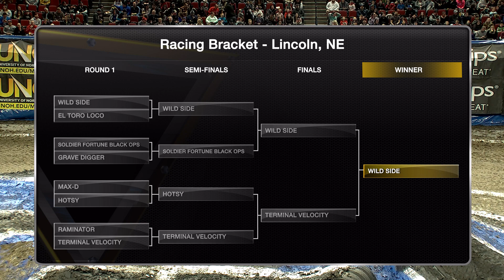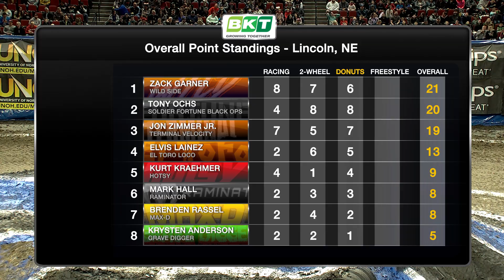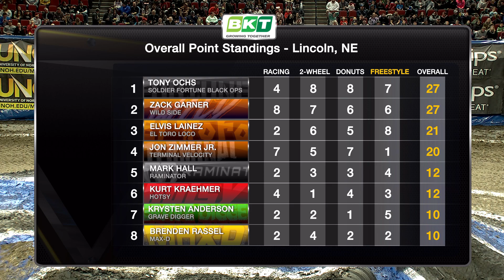Monster Jam - 2022 - Arena in 25 - Pinnacle Bank Arena - Lincoln, NE